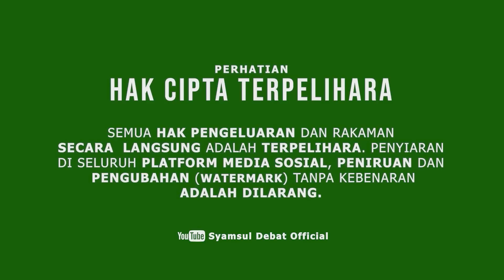SYAMSUL DEBAT | BERSABAR, BERSYUKUR, REDHA